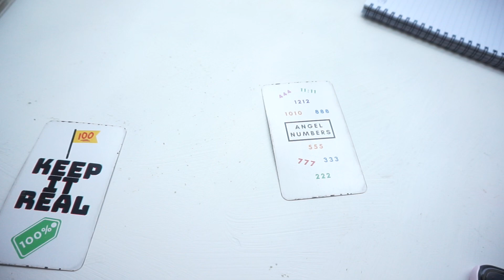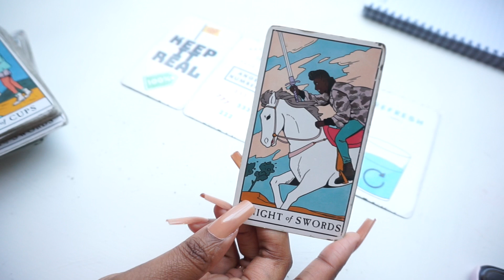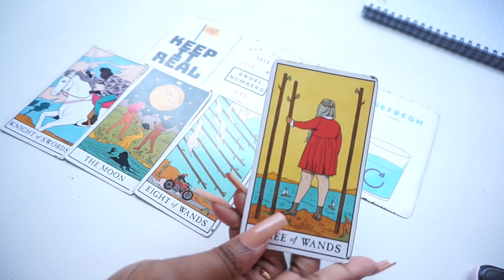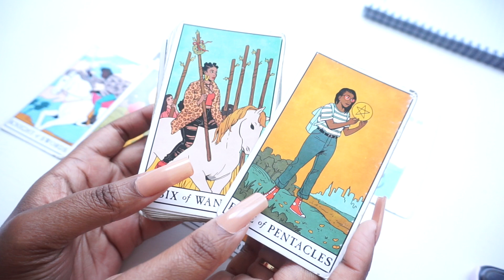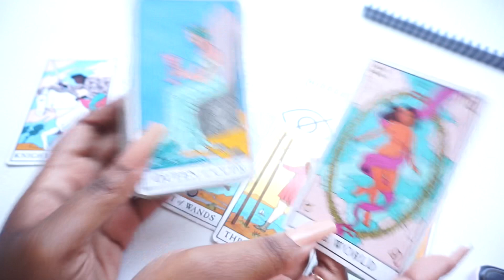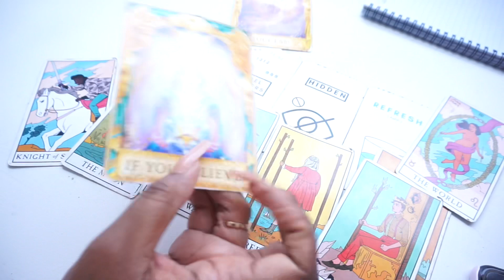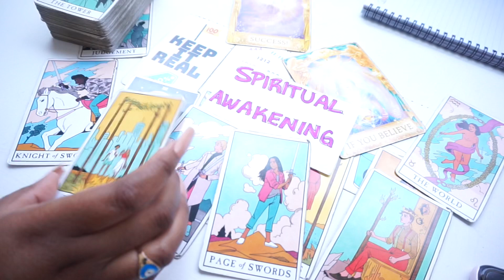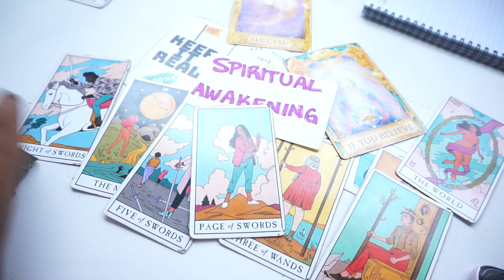Gemini 😂Stop looking & take action! April 2022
*PERSONAL READINGS ARE FOR MEMBERS ONLY*

1 QUESTION: $12
2 QUESTIONS: $24
3 QUESTIONS: $36
4QUESTIONS: $48